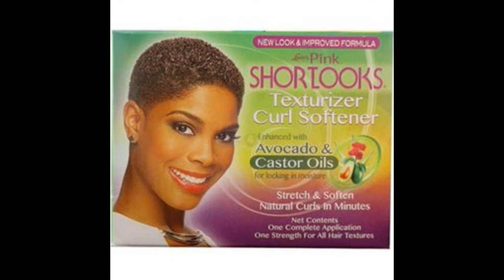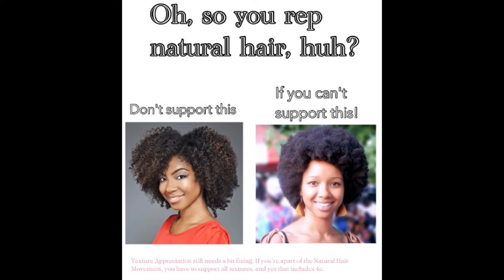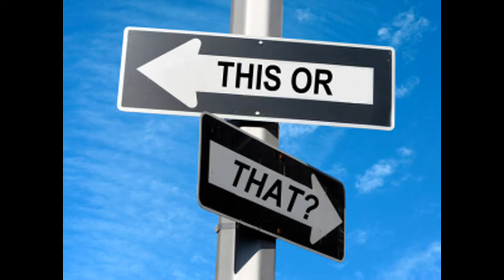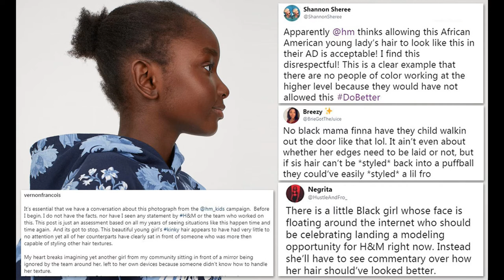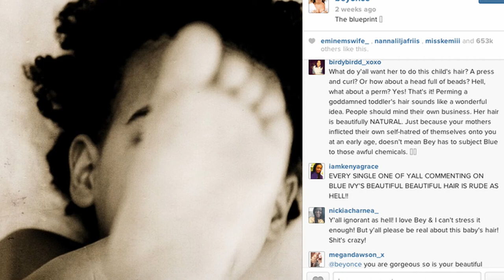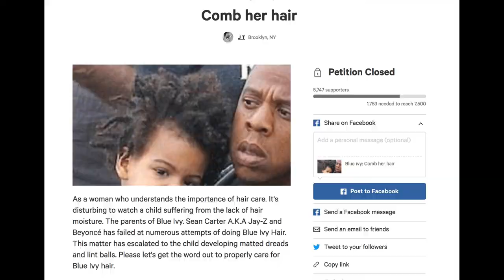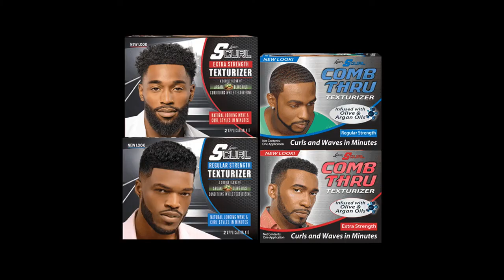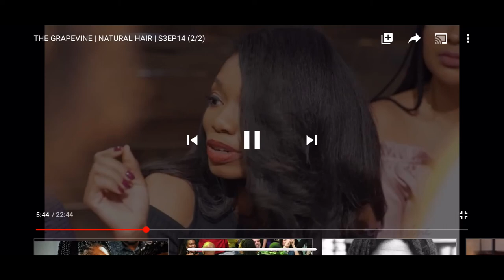Texturism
Social Handles
Snapchat ~ @bhitalianos
Twitter ~ @bhitalianos